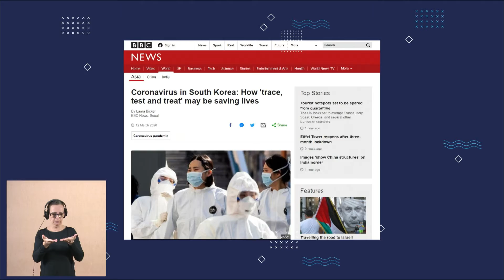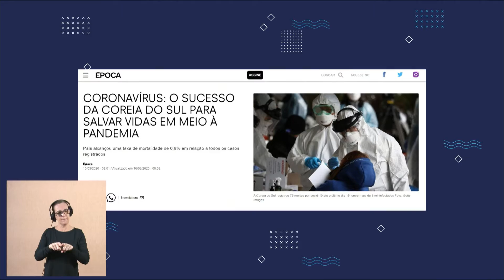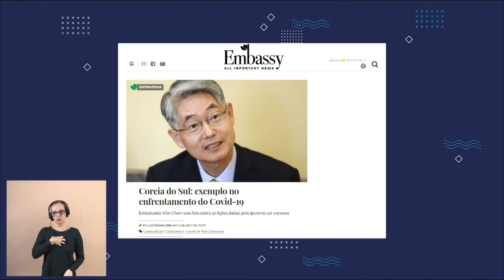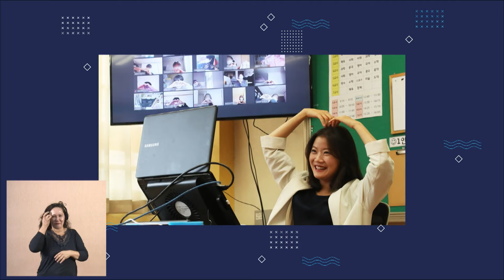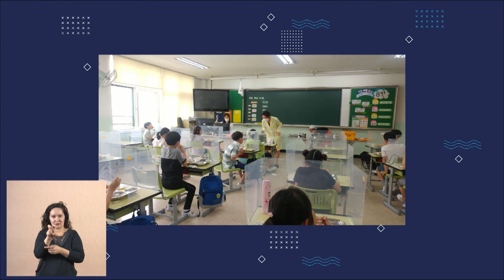ENTREVISTA - Como a República da Coreia lida com a COVID19 - Festival República da Coreia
Entrevista Ministro Lee, Jang - Festival República da Coreia